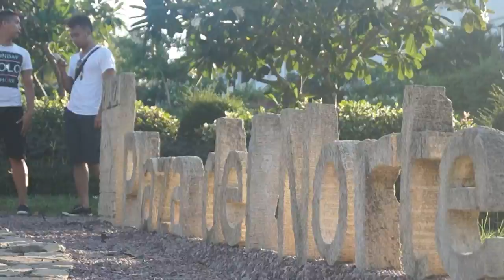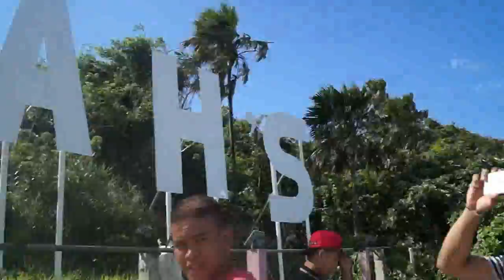DREAM ILOCOS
A AVENUE - BMA at ILOCOS
Credits- Music by SHEPPARD - GERONIMO

Ghiee Ablanida Philip Agustin Jvier XD Marion Jansen Alden Kith Quidilla Aguilar David Brito Olive Eden Samsam
ENJOY WATCHING- IMMAN GARCIA

DAY1- Avenue @ Ilocos - Marcos Museum, Batac Ilocos Norte , Fort Ilocandia, PAoay Church , Plaza Del Norte, Paoay Sandunes, Empanada Batac

Day 2- VIGAN ESCAPADE Ilocos Norte Welcome Arc, Calle Crisologo, Baluarte, Hidden Garden, Pagburnayan, Bantay Bell Tower, Vigan Heritage Park

DAY 3- Laoag City, Baccara Church, ILOCOS NOrte CApitol, Cape Bojeador Light house, kapurpurawan Rock Formation, Bangui Windmills, Hannahs Beach Resort, Bantay ABot Cave, Patapat Viaduct, Paraiso Ni anton.

Day4- Swimming day PAngil ANd PLaya